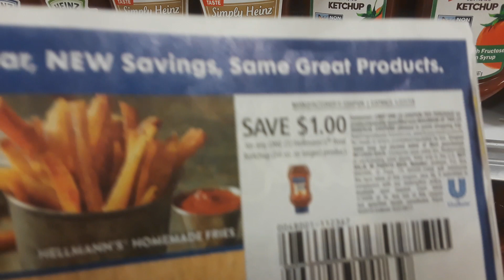Hellmanns Ketchup 75¢ at Publix